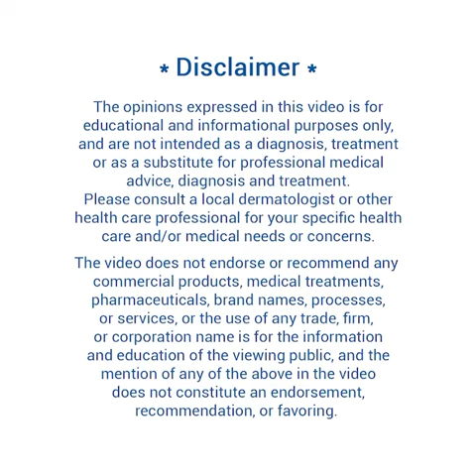Speaking on phone can cause Acne | DrRohitBatra YTShort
We all love using our phones, but do you know how bad it can turn out for your skin?

Watch the video where Dr Rohit Batra talks about how talking on the phones can be troublesome and how to combat it.

We are located at: Q-4, Rajouri Garden, New Delhi